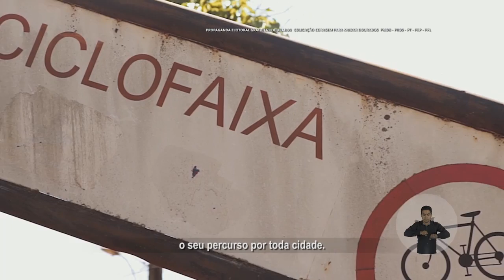Programa #12 Mobilidade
Para que Dourados seja uma cidade dinâmica é preciso planejamento urbano. Veja as propostas de Renato Câmara para a mobilidade urbana.